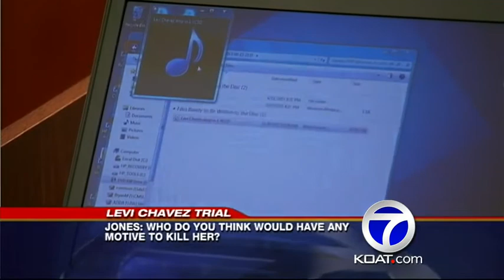Best of Chavez Trial Testimony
ACTION 7 NEWS HAS THE TRIAL'S MOST DRAMATIC MOMENTS.